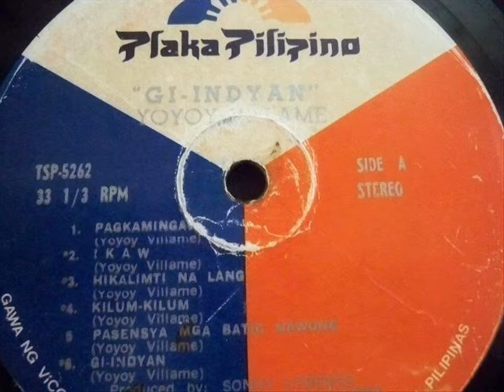Yoyoy Villame - Mag-Flower Dance Kita (Re-posted) [HD]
Casette Version!